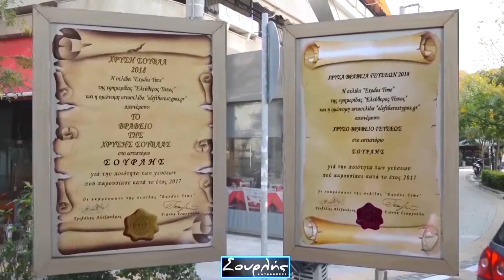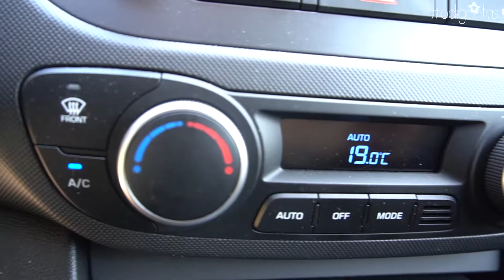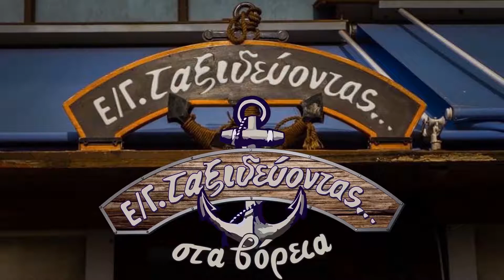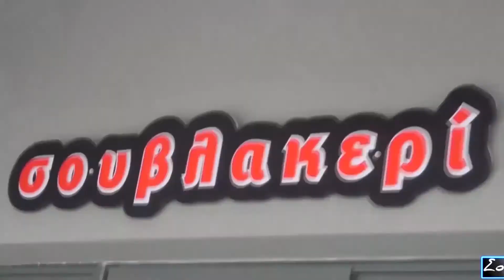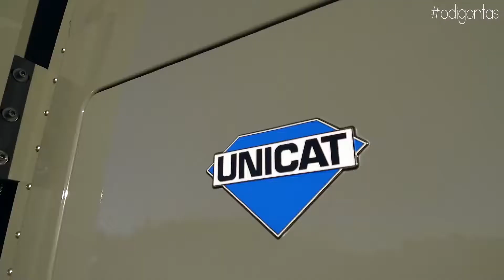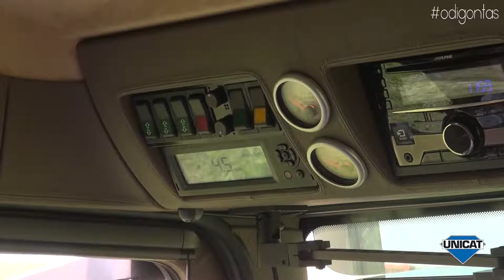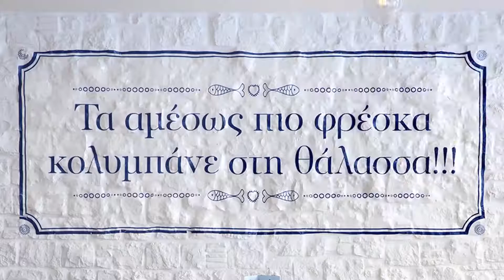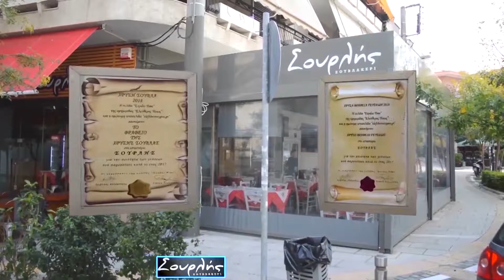Οδηγώντας, εκπομπή 28, 23.5.2019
Δοκιμή Hyundai i20, Group B: too Fast to Race, Classic Cars: ενώνοντας Ηπείρους, Unicat Adventure Vehicles